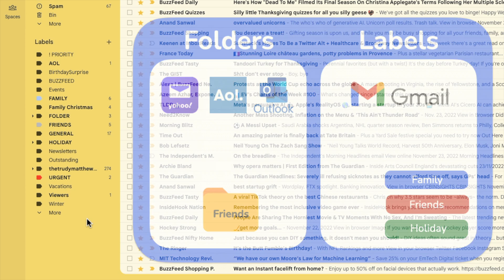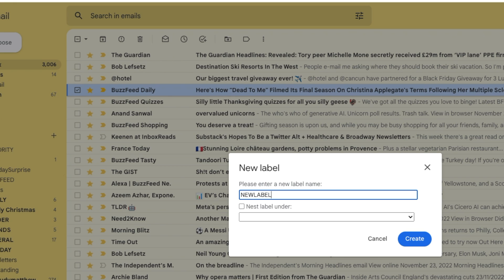Gmail - Add label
In this guide, I’ll explain how you can quickly add labels in Gmail.

🕔  Key Moments
00:00 | Introduction
00:12 | How to add a label to an email in Gmail
02:00 | Wrap up

🔎  Useful links
See more info on how to add a label to an email in Gmail in this article from the Google Support Center - ‘’Create labels to organise Gmail’ -

Worried about your password security? See Google’s advice on how to create a strong password is this article - ‘Create a strong password & a more secure account’